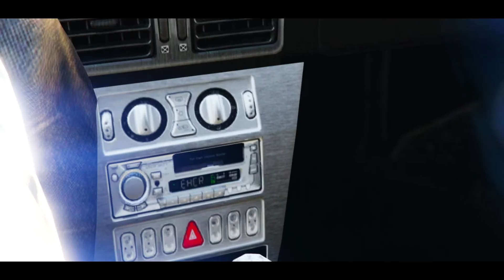[GTA V] Stance Work | Maibatsu Penumbra [Film]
Video made in GTA V PC Video editor .No mods is used to film this video.I hope you enjoy it . If you do smack that like button , if you are new here dont forget to subscribe my channel , and if you can please help me grow my channel : share my video